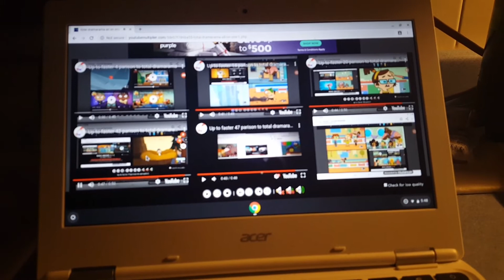Up to faster 148 parison to total dramarama